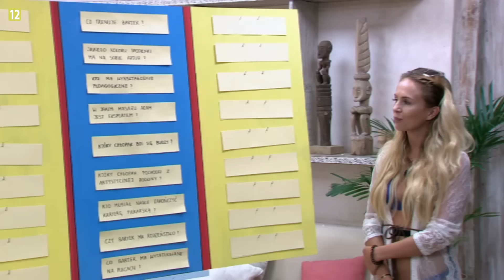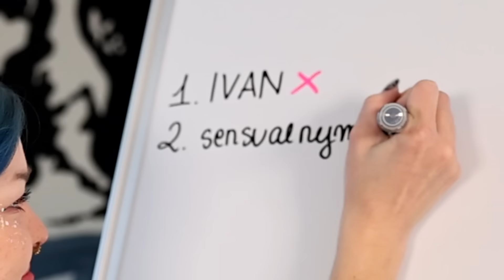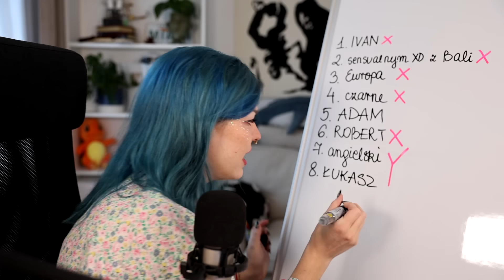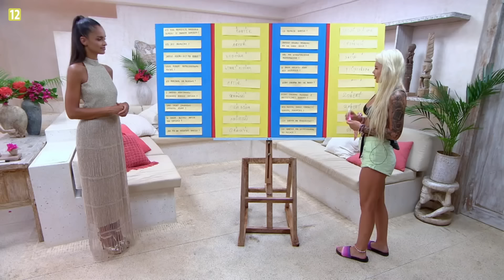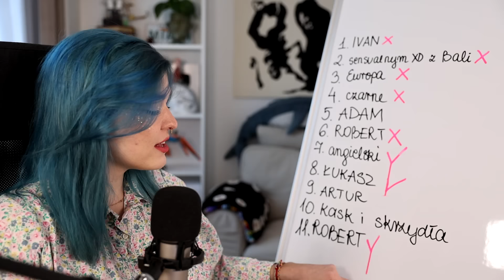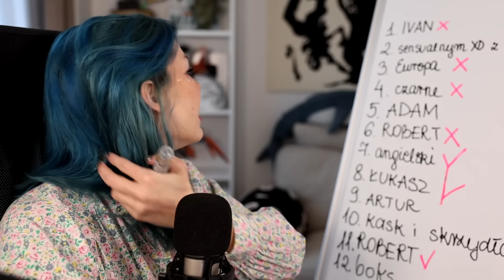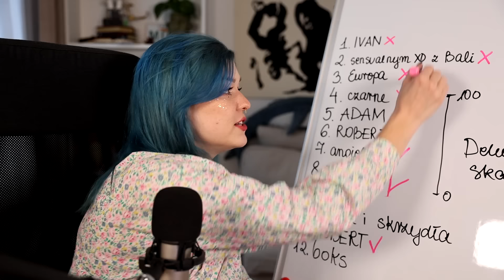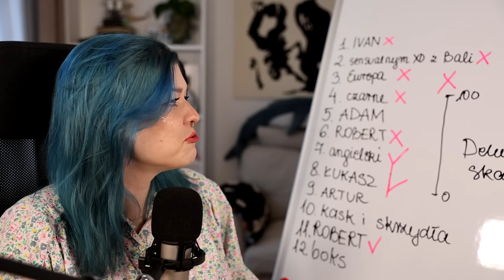WIELKA PORAŻKA POLSKIEJ EDUKACJI | Hotel Paradise 38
Montaż Ayden